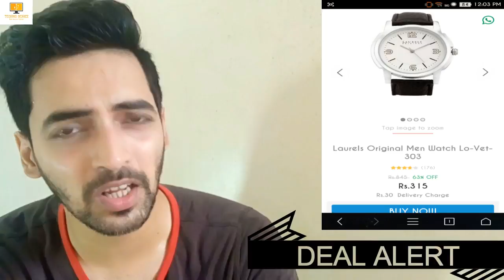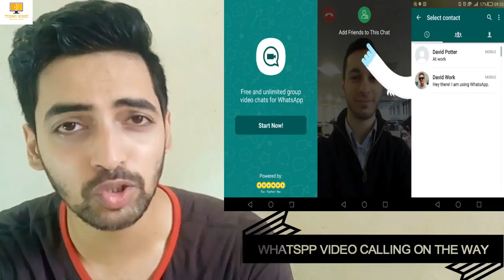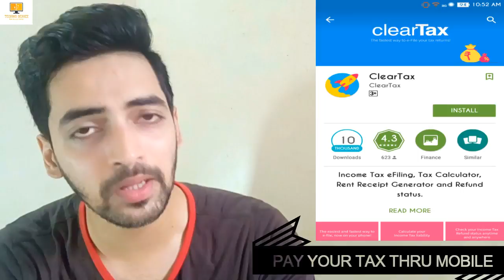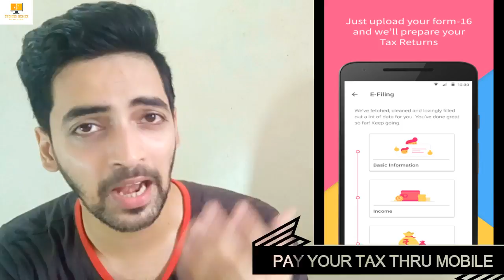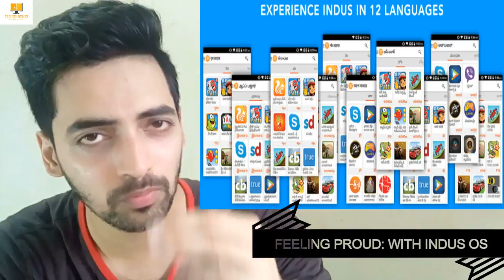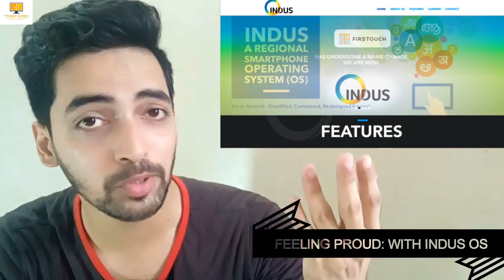Tech News # 10 - OnePlus 3 Photo Leaked, Moto x 2016 specs leaked, Lenevo zuk z1 launched today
Hello Everyone welcome to my Tech News # 10

NEWS COVERED: OnePlus 3 Photo Leaked, Moto x 2016 specs leaked, Lenevo zuk z1 launched today, Snapdeal deal, no cyanogen in YU, etc